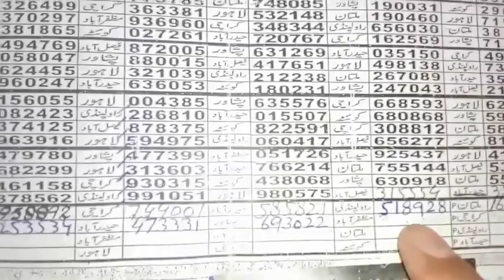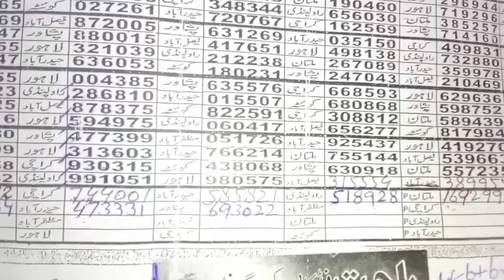Final Short Game | First Second Game | Prize bond 40000 City karachi | PB Pakistan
السلام علیکم
دوستوں میں نے یہ چینل آپ لوگوں کی فری مدد کرنے کے لیے بنیا ہے تاکہ آپ لوگ انعام اٹھا سکو دوستو اس چینل پر آپ کو فری اوپن ،کلوز،سنٹر،اور بند آکڑے دیے جائیں گے  اپ سے ریکوسٹ ہے کہ میرے چینل کو سبسکرائب کرلیں
Watch my complet video like shere
Thanks...